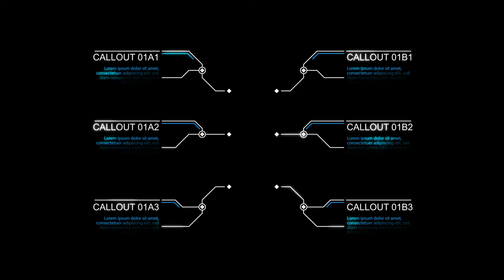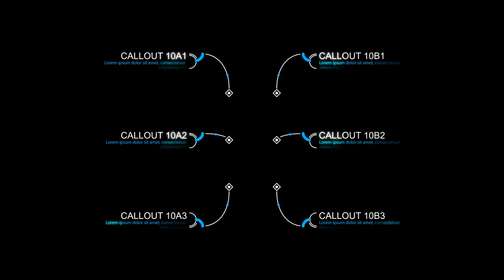Set of 96 callouts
A very large package of call-outs of 96 options.
Square form of call-outs for technology. Round shape call-outs-biological.
Easy editing.
Change the color. Change the text. Choose the desired form of call-outs.

All compositions for 30 seconds.
What is included in the project:
call-outs 96 variant